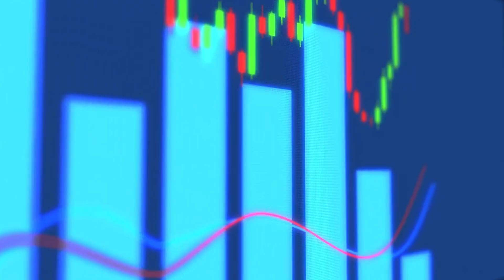Building a Resilient Customer Experience with HSBC's Head of Brand Experience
How is HSBC approaching today's challenges from a customer experience angle?

In this must-watch episode of the CX Insider podcast, we sit down with Donata Peksa, Head of Brand Experience for HSBC, to get a behind-the-scenes look at how the bank is tackling complex issues.

From social listening to personalized solutions and building a positive brand image during tough times, Donata shares her insights and expertise on navigating uncertain times.

Get inspired and learn how HSBC prioritises diversity, inclusion, and transparency while balancing the challenges of being a global brand.

Join us for this engaging and thought-provoking conversation.

ACF Technologies is the global leader in customer experience software solutions. Their tailored services range from appointment booking to queue management to event scheduling, and everything in-between. ACF help the world's biggest organisations supercharge their customers' experiences. Could they help you?